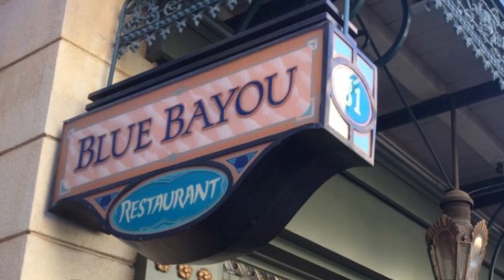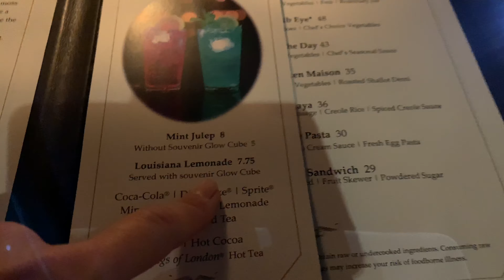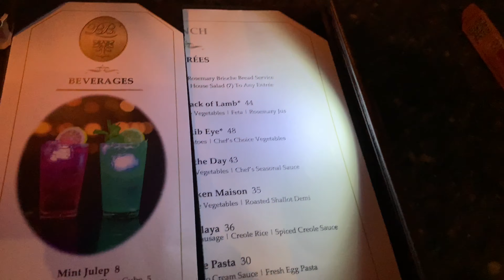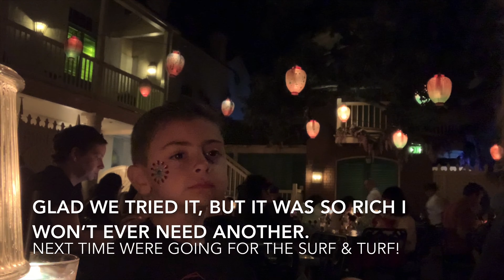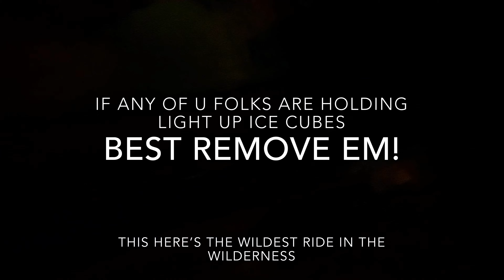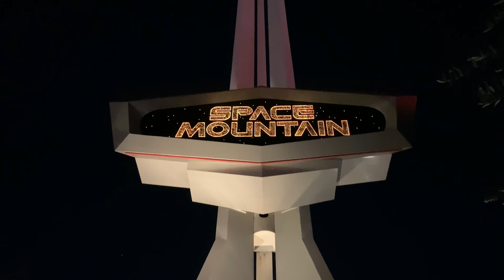The Mountains are Calling: Splash, Thunder & Space- LETS GO!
A trifecta of Disneyland Mountains! .. plus lunch at Blue Bayou located inside Pirates of the Caribbean consisting of Rosemary Bread, a Monte Cristo sandwich, a mint julep and Louisiana Lemonade, YUM! *